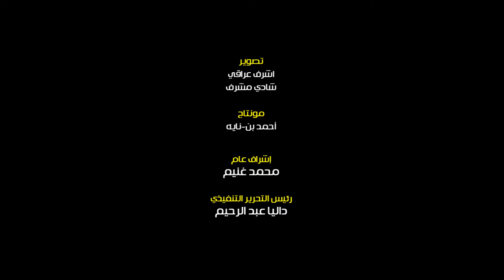مشاهير الزمالك يواسون عمرو المطراوي في عزاء شقيقه بالحامدية الشاذلية؟